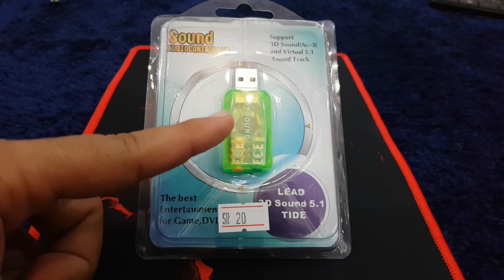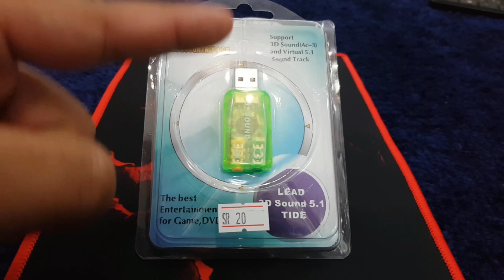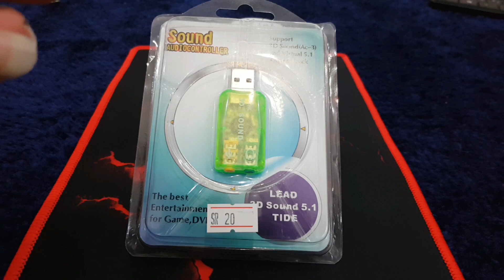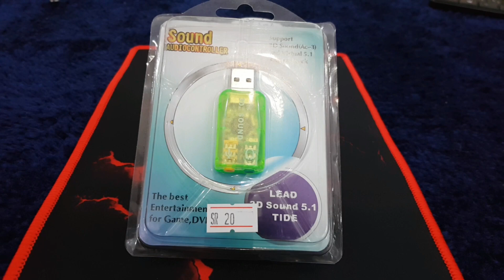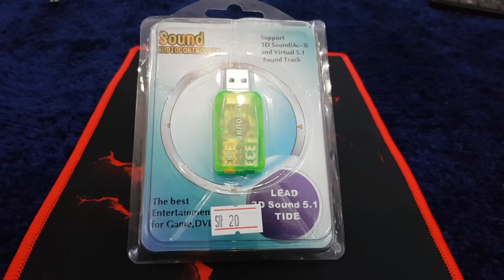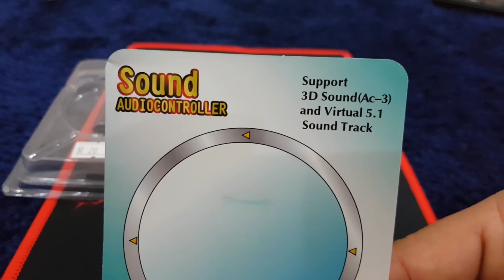كيف تحول اي سماعه استريو الى سماعه محيطيه ب20ريال فقط!!!